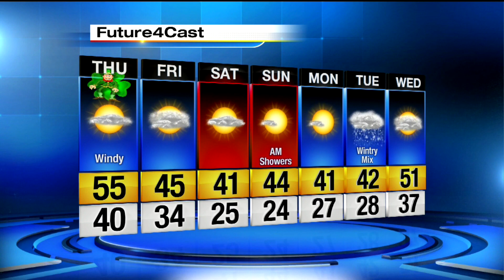Your midday St. Patrick's Day forecast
Your midday St. Patrick's Day forecast with Brandon Roux.